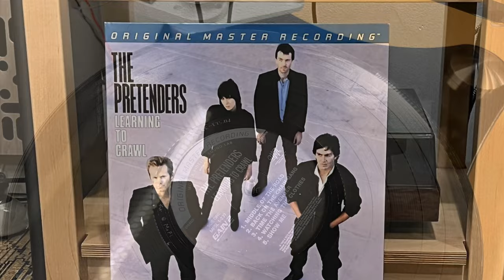The Pretenders ✧ Back On The Chain Gang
Artist: The Pretenders
Song: Back On The Chain Gang
Album: Learning to Crawl
Reissue Label: Mobile Fidelity
Original Release: 1984
Media: 180 Gram Vinyl LP, cut at 33-1/3 RPM

Gear List:
Turntable: VPI - Prime Signature 21
Cartridge: Airtight - PC-7 MC phono cartridge
Phonostage & Preamp: McIntosh - C2700
Amp: McIntosh - MC462
Speakers: Sonus Faber - Electa Amator III
Power Conditioner: AudioQuest - Niagara 1200
Cables: Nordost & AudioQuest

Recording Info:
Audio: Vinyl LP → phono cartridge → preamp phonostage → preamp → amp → speakers → TASCAM Portacapture X8 Recorder (live XY mics) → recorded @ 24-bit/192kHz resolution
Video: Apple iPhone 13 Pro recorded @ 4k 30fps (audio muted)